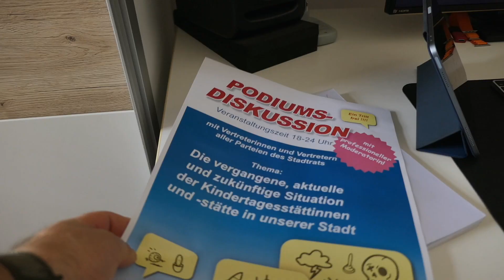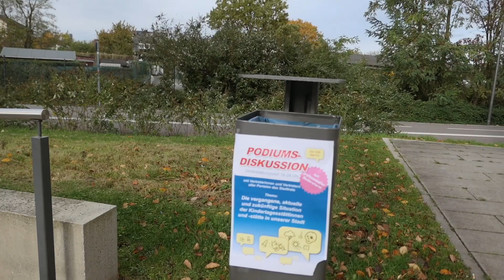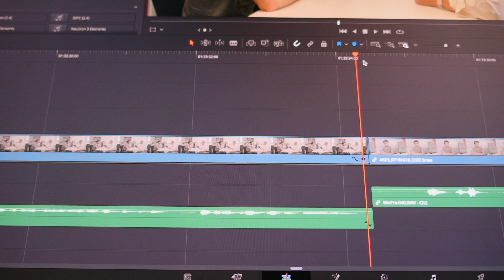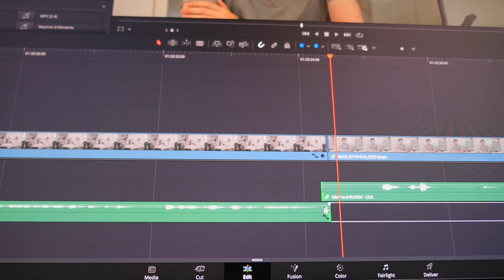S2F7 Paul privat - BTS Darf ich das so schreiben Teil 6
In dieser Folge muss ich nochmal vor die Tür , damit ich noch eine Zusatzszene an der Hochschule Ruhr aufnehmen kann, ich zeig Euch die letzten Schliffe an der Audiobearbeitung. Nachdem der Film fertig ist, sind Alexander Waldhelm und ich alleine in die Lichtburg gefahren um ein Screenings zu machen und uns diverse Szenen aus dem Film anzugucken.